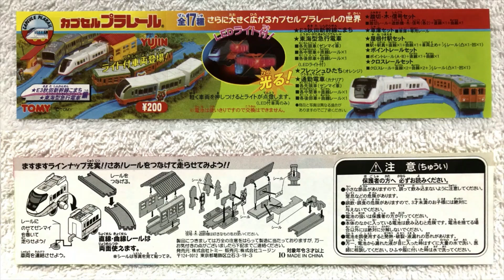【おはよう動画】今日は何日？ 2023年4月18日（火） カプセルプラレール 〔★Ｅ３秋田新幹線こまち★東海型急行電車編〕東海型急行電車 後部車